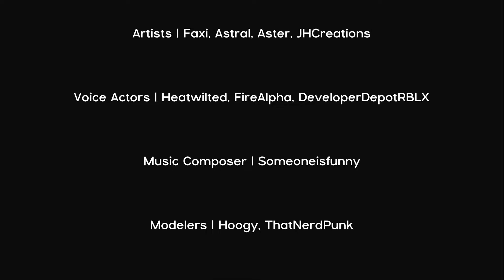Playtown | Full Game | Longplay Walkthrough Gameplay No Commentary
🎮GAME:
Playtown is a horror game set in a kid's dinosaur-themed indoor playground. Roam the kids play areas, pipe lands and ball pits to uncover and find your daughter's necklace, while unraveling the mystery surrounding the once happy place. Remember .. you are not alone.